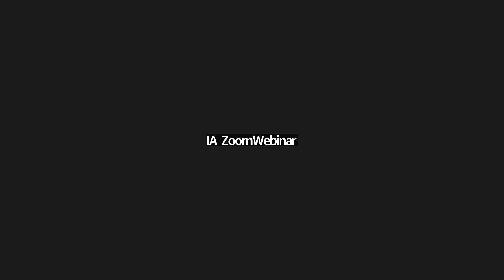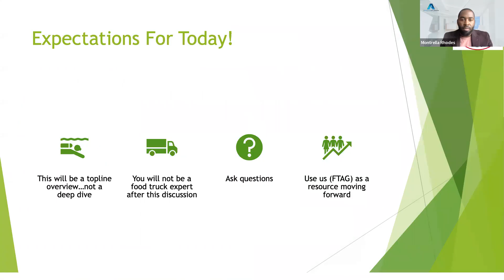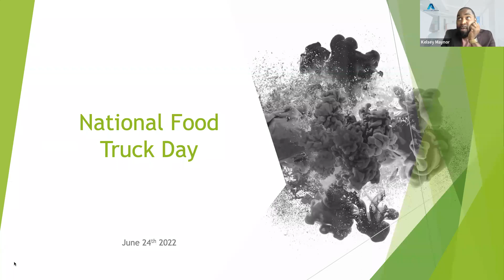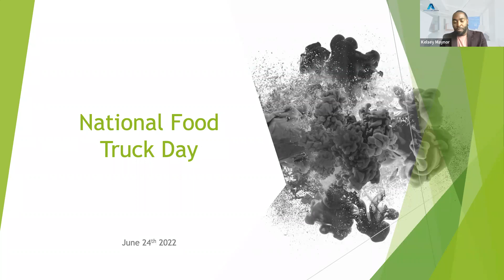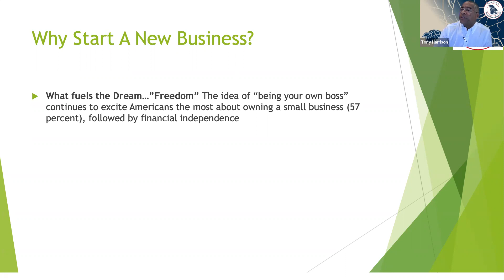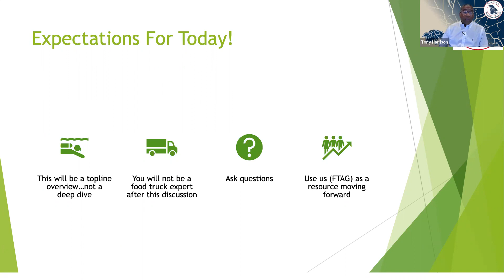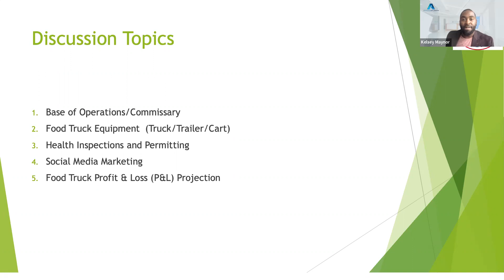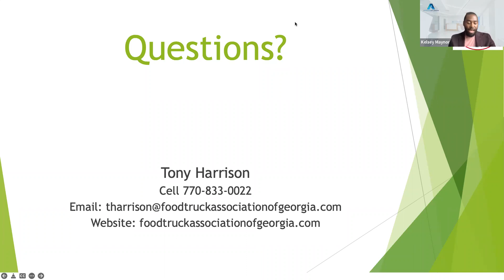NAV-GA Invest Atlanta Food Trucks Webinar